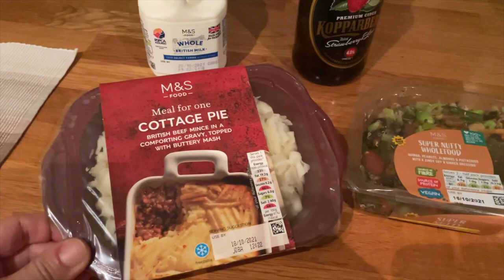Vlog z Londynu |Ola81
Zapraszam na film z mojej podróży do Londynu gdzie opowiem wam o nowej pracy i pokaże zakupy kosmetyczno-ubraniowe.